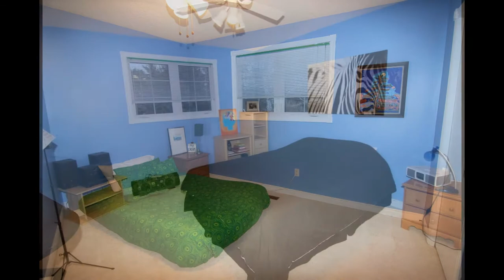105 Golf Links Drive, Aurora, ON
Backing Onto The 17th Tee Of Highland Gate Golf Course & Screened By Mature Trees. This 3200 Sq Ft Picture Home Is A Great Home & Entertainment Centre. W/O To The Spacious Deck & Gorgeous Inground Pool. Enjoy The 3 Gas Fireplaces, Separate Living/Dining Rooms Plus Convenient Main Floor Laundry With Front Load Appliances. Maintenance Free Hardwood & Ceramics Through Main Level Generous Lower Level Including Recreation Room, Large Bedroom & Ensuite Bath. Wonderful Sunny & Bright With Many Extras!

Extras:
Upgrades Includes: Hardwood In Family Room 2009, Shingles 2012, Living Room Bay Window 2010, Gas Fireplace In Rec Room 2010, Quartz Counter 2010, 2 Garage Door Openers & Remotes 2009, Gas Line For BBQ, Laminate In Rec Room 2014. Exclude Dining Room Elf & Living Room Elf.